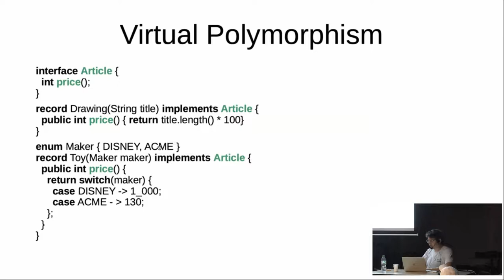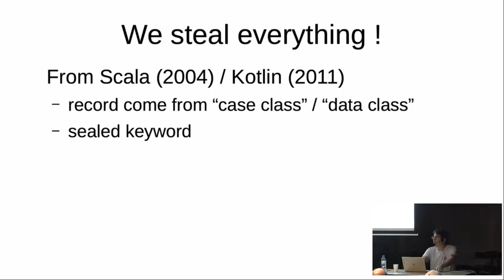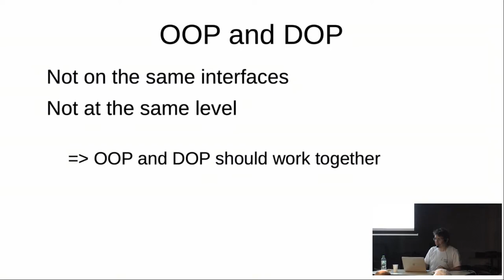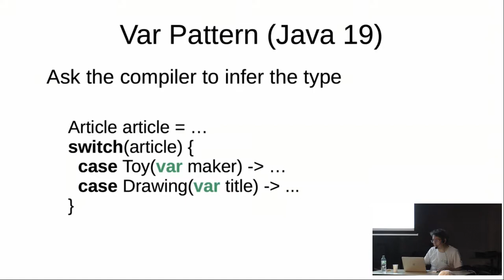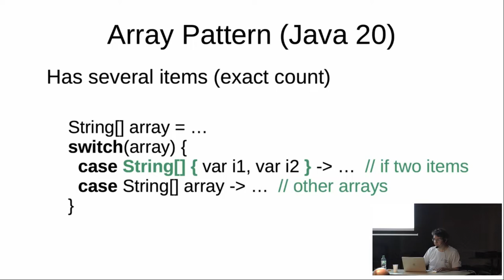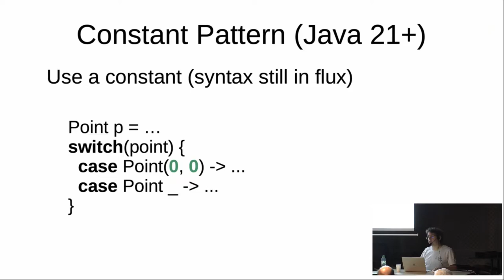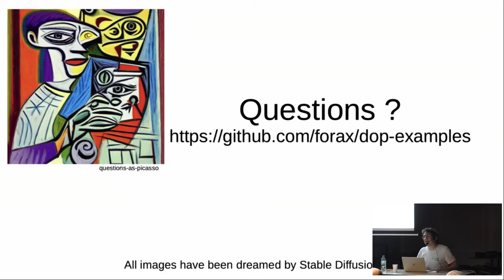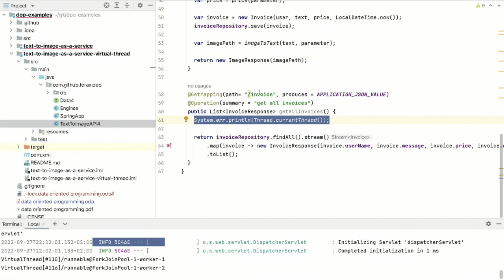2022/09/27 La programmation orienté donnée avec Java 19 (suite)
21h00 : La programmation orienté donnée avec Java 19 (suite)

On poursuit avec La programmation orienté donnée avec Java 19 Q&A

par Remi Forax